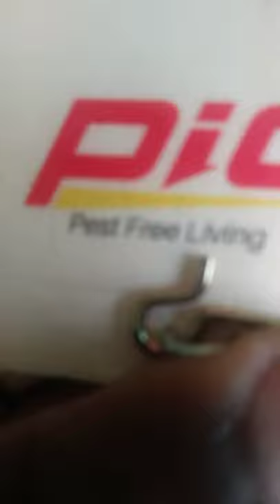Pest hunting with a pic mouse trap coming soon